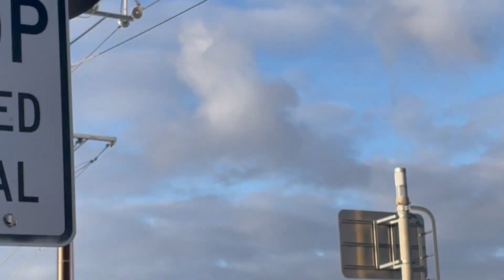New Red Repowered 3123 & 3000 Class Railcars Passing Through Coglin Street Brompton Crossing